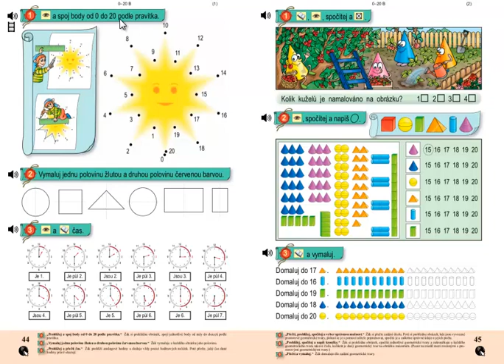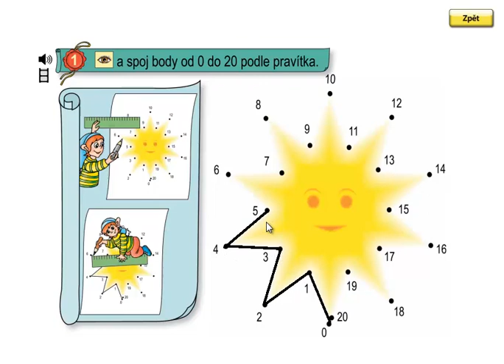Matýskova matematika 3.díl, strana 44, cvičení 1